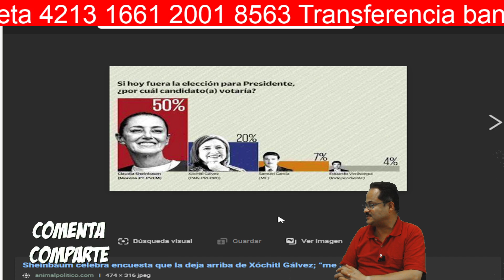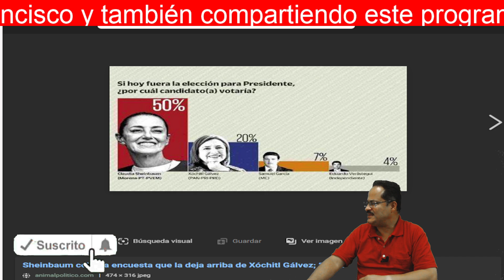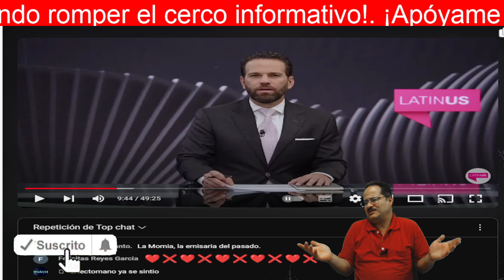Si Claudia Sheinbaum va tan bien como dicen encuestas ¿por qué entonces recurre a estas bajezas?